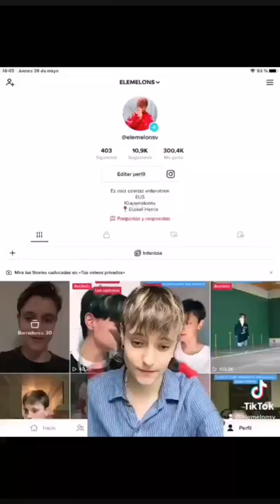Ezagutu tiktokeko euskal komunitatea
Tiktoken euskaraz ari diren eduki sortzaileak ezagutzen joateko saiakeraren lehen atala.